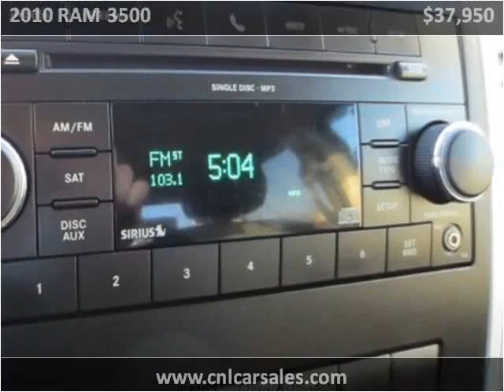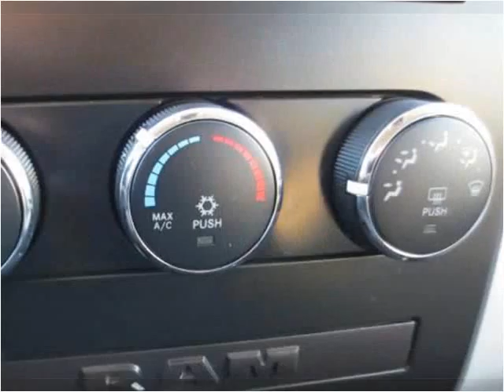2010 RAM 3500 Used Cars Shepherdsville, Mt. Washington, Bull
This 2010 RAM 3500 is available from Craig and Landreth Cars - Shepherdsville.